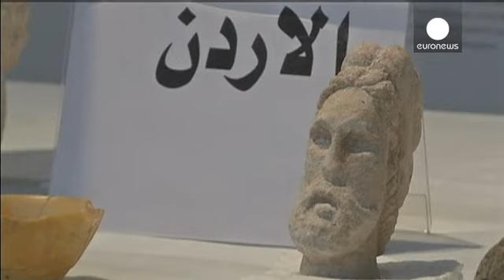Irak recupera 800 artefactos históricos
Irak, país que ha sufrido la destrucción de restos arqueológicos por parte del grupo Estado Islámico, ha celebrado el regreso de cientos de artefactos históricos perdidos, saqueados o prestados en las últimas décadas. Se trata de 800 piezas, desde estatuas asirias a juegos de té presidenciales del siglo pasado, procedentes de museos, universidades y casas de subastas de Estados Unidos, Italia y Jordania.…